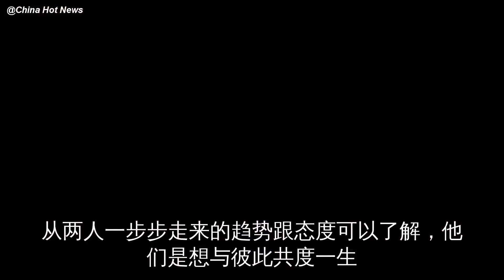豪门不易！四太曝光奚梦瑶何猷君私下相处，常靠女方隐忍与包容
若是赌王看到他这几房人员能够在有生之年和睦相处，内心应该会很开心跟满足吧
近日赌王名下知名产业举行了一场展览开幕仪式
此次现身的人员大多都是澳博常任董事
有霍家代言人霍震霆
还有赌王的接班人-何超凤……